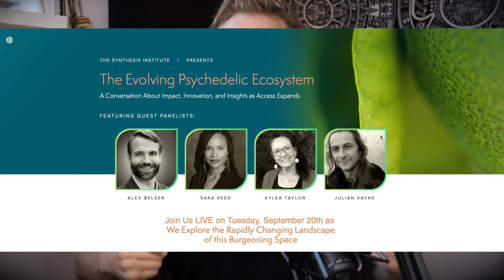Psilocybin and The Evolution of Life | Jahan Khamsehzadeh, Ph.D. ~ ATTMind 165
WHAT IS THE EVOLUTIONARY ROLE OF PSILOCYBIN IN LIFE ON THIS PLANET?

This is both an explicit question and an implicit guiding inquiry in the discussion you will hear on this episode Adventures Through The Mind. Our guest is Jahan Khamsehzadeh, PhD. He is the author of The Psilocybin Connection: Psychedelics, the Transformation of Consciousness, and Evolution of the Planet—An Integral Approach.

Together we have a conversation that waves in and out from the microscopic to the cosmological. We explore topics such as:

✩ the role fungi have played and continue to play in the evolution and existence of life on this planet;
✩ how psilocybin may have assisted in the development of human consciousness; the role psychedelics can play in cultivating a strong, but healthy ego;
✩ why taking heroic doses is not the best way to heal or learn and it may actually hurt you;
✩ why an understanding of psychedelics requires us to transcend reductionism and materialism;
✩ and more!

***Full Topics Breakdown Below***

Thanks to Jim Figora for allowing us to use his art for this episode.

✿ LINKS

Buy Jahan's book, The Psilocybin Connection: Psychedelics, the Transformation of Consciousness, and Evolution of the Planet—An Integral Approach

For further links to Jahan's work, full show notes, and to access an audio-only stream of this episode, head

Happening Tuesday, Sept 20, 2022 10 a.m. PDT/1 p.m. EDT/ 7 p.m. CEST

Register now to secure your no-charge seat:

SEE PINNED COMMENT FOR UPDATES ON THIS COMPANY AND ITS BANKRUPTCY

Episode Breakdown

(0:00) Episode Sponsor: [defunct]
(1:26) Intro & guest bio
(5:24) Patreon Thanks
(6:33) Interview begins
(8:15) Speaking about my own book with Jahan
(9:16) Participating in the wave of Psychedelic Culture
(13:17) Psychedelics actually grow the ego—for good and ill
(17:31) The Structure of Self, Life, and Reality
(19:11) Masculine and Feminine Energy | Archetypal Reality
(25:51) We are a symphony of selves, interpersonally and intrapersonally
(27:12)Psychedelic molecules and the evolution of Gaia Mind
(31:29) The damaging effects of failing to see the deep interconnection of life
(34:56) Why scientific materialism is inadequate to explain psychedelics
(39:38) Western reductionism is unable to see its own cultural frame of reference
(45:27) There is no “The” mystical experience | There is an infinite variability of Unity
(48:37) There is value in psychedelic experiences that aren’t “peak mystical experiences”
(50:55) The role of psilocybin in the evolution of human consciousness; the Stoned Ape Theory
(54:11) The role of fungi in the history of life surviving in the face of planetary crisis
(58:06) Without fungi, there would be no life as we know it on this planet
(59:52) The voice of the Mushroom; the voice of God
(1:02:41) The specific role that the psilocybin mushroom is playing in life and consciousness
(1:06:27) Taking heroic doses is not the best way to heal or learn, it may actually hurt you
(1:12:24) Stop worrying about having “the” mystical experience, there is so much more there for you
(1:13:39) The longing for belonging, Connection, and communion
(1:16:04) the root of depression is a lack of connection
(1:17:33) Disconnection beyond humanity
(1:20:38) Living awake and mature in a relational reality
(1:24:22) balancing care of self and service to others
(1:30:22) ADHD drove the evolution of human consciousness
(1:31:57) ADHD is not a cultural construct, it has a genetic basis that goes back thousands of years
(1:34:08) the evolutionary advantage of ADHD in early humanity; including being the first to eat psilocybin
(1:37:09) dismantling ADHD shame
(1:40:12) Psychedelics are helping resolve our crisis in perception
(1:43:58) Follow-up links
(1:44:53) Outro